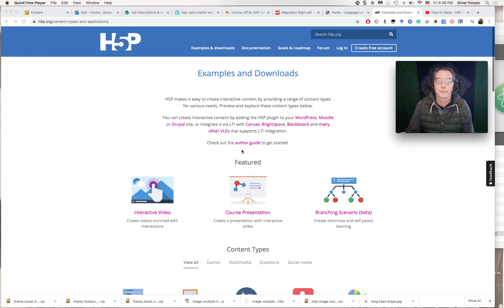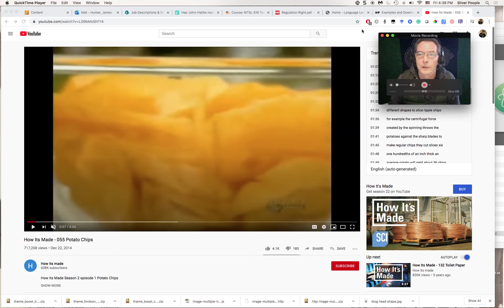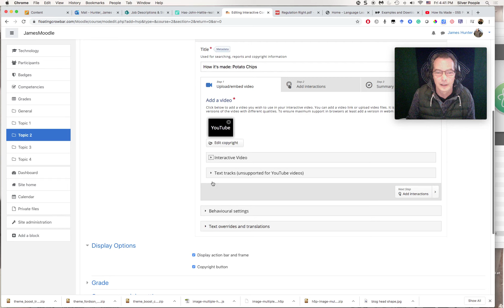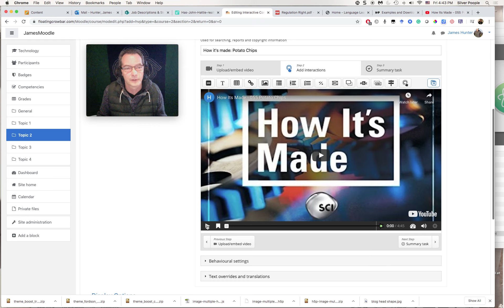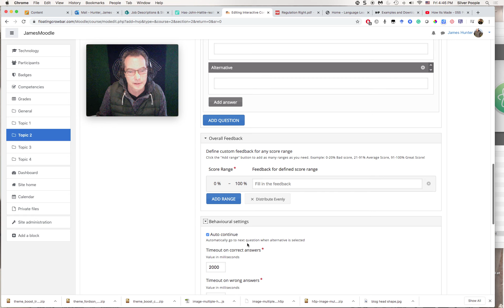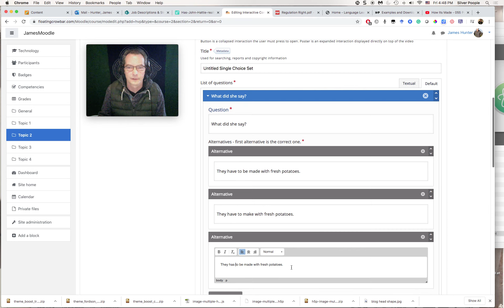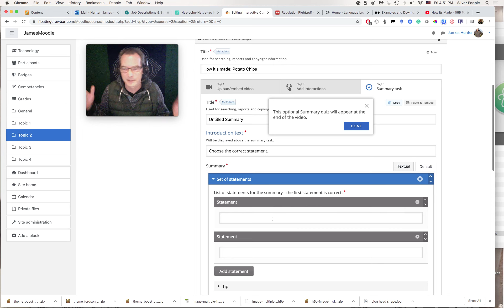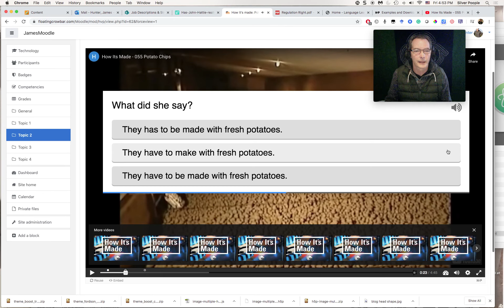Constructing H5P activities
Introducing H5P activities in Moodle.